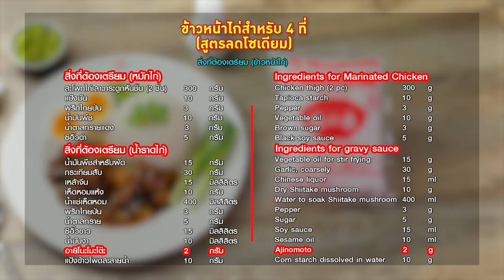อาจารย์ยิ่งศักดิ์ เสนอเมนูลดโซเดียม ข้าวหน้าไก่ อร่อยถูกใจ ใส่ใจสุขภาพ | ยิ่งสุขสโมสร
อร่อยถูกใจ ใส่ใจสุขภาพ กับอายิโนะโมะโต๊ะ เมนู ข้าวหน้าไก่ ลดโซเดียมติดตามข้อมูลข่าวสารต่างๆ ของอายิโนะโมะโต๊ะได้ทาง Facebook : Ajinomoto Home Cooking

▲Line @yingsakfood